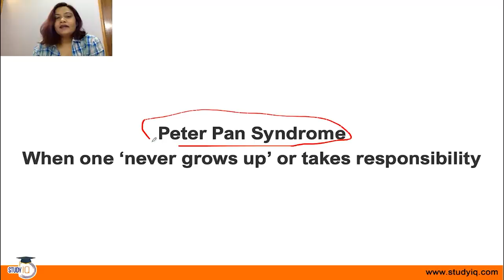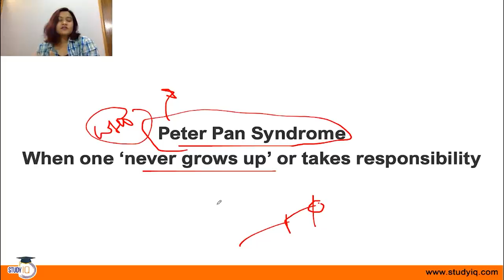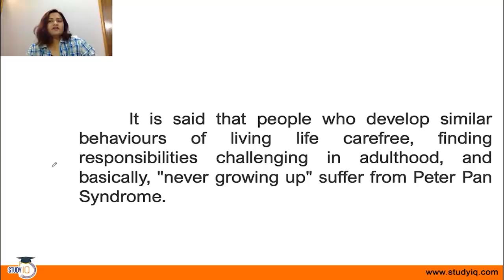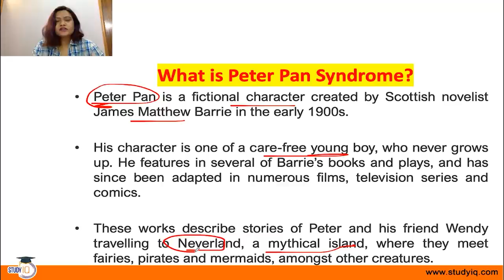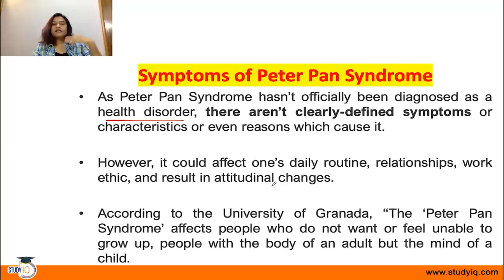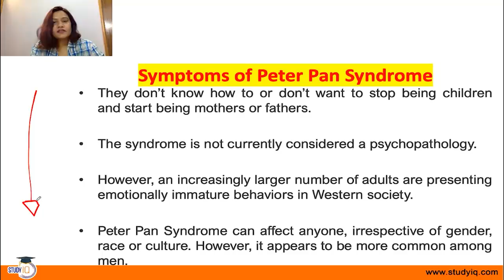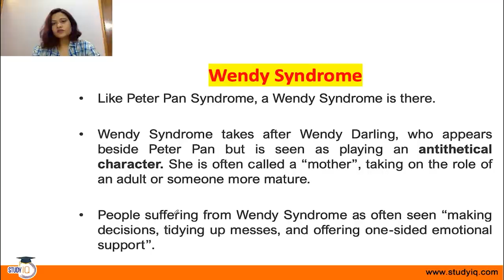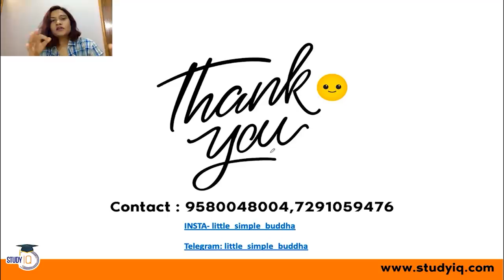Peter Pan Syndrome symptoms, causes and facts explained - Science & Technology Current Affairs